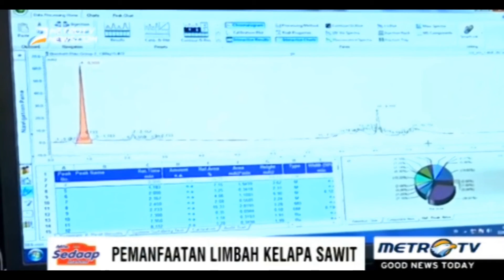Pemanfaatan Limbah Kelapa Sawit